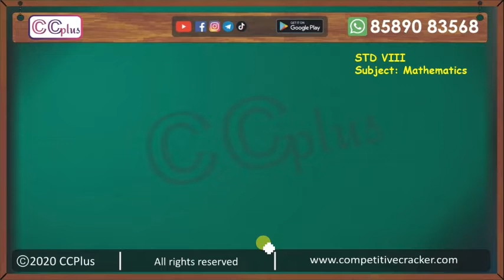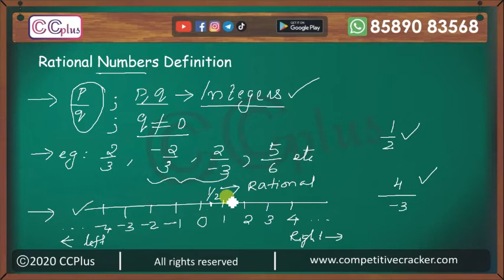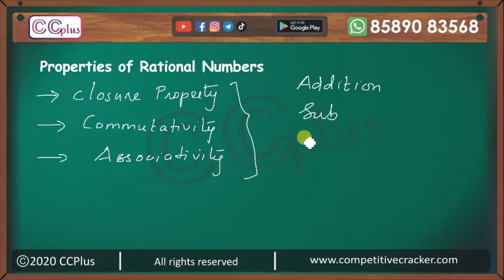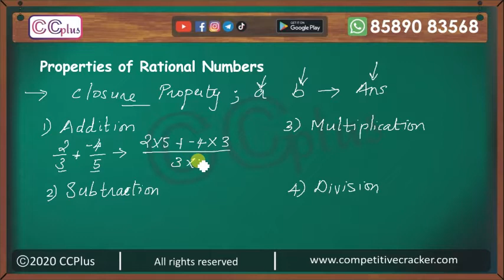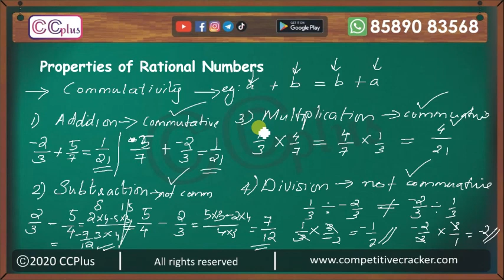CLASS 8 CHAPTER ONE RATIONAL NUMBERS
Competitivecracker Plus #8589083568 Cbse maths# rational numbers# class 8#